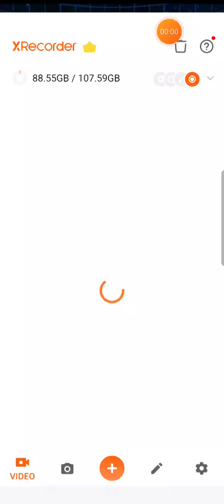LR PULL ON DOKKAN BATTLE